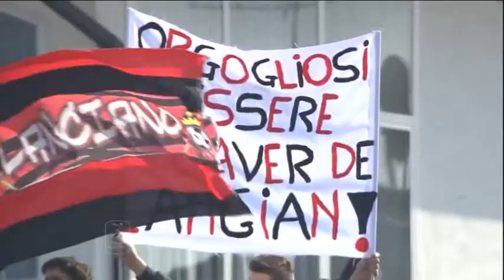Il Lanciano vuole Frediani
In casa Virtus Lanciano sono tante le trattative che sta affrontando il direttore sportivo, Luca Leone, con società importanti di Serie A per portare in terra frentana giovani talenti. Tra questi piace molto l'ex giocatore dell'Aquila, di proprietà della Roma, Marco Frediani.